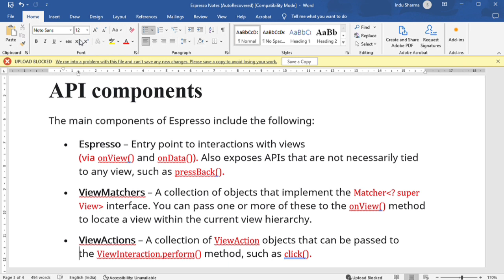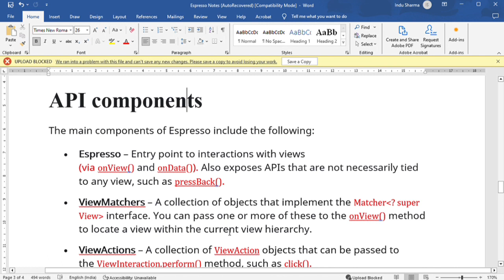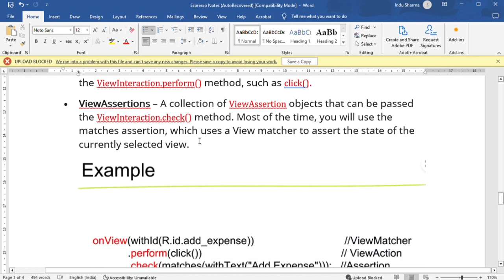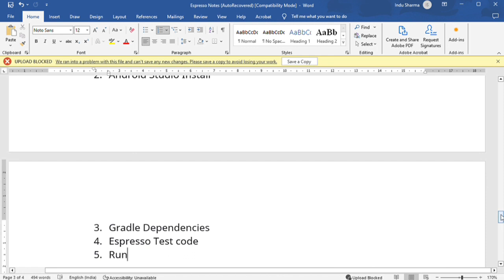LEC 2: API Components for Espresso UI Automation Testing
🚀 Welcome back to TechWithSwati, your go-to destination for in-depth tech insights! 🚀

In this exciting episode, join me, Swati, as we dive deep into the world of Espresso UI Automation Testing in Lecture 2 of our comprehensive series. Today, we'll unravel the intricacies of "API Components for Espresso UI Automation Testing," taking your testing prowess to the next level.